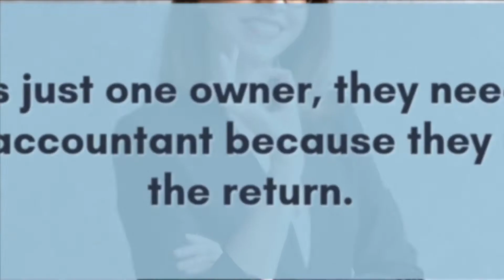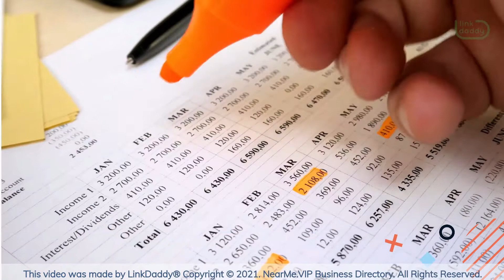Accounting for Small Business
Many CPAs work with small businesses providing a full range of services, from preparing tax returns to giving information on licensing requirements for various authorities.

At first glance, it may appear that only one person in the organization should be qualified as a CPA since they are so independent. However, this is not always true, especially when deciding whether to file an income tax return each year.

If there is just one owner, they need to be a licensed accountant because they must sign the return. However, some jurisdictions require that all owners have the same “title” as employees must if they are involved in any management decisions affecting their company’s financial status.

Three owners or fewer who are actively involved with management but do not qualify for licensing, services may be provided by setting up a partnership that would include both partners and employees being licensed accountants.

Accounting for small businesses (or sole proprietors) can begin with a simple list of income and expenses annually, or even less frequently in some cases, such as seasonal businesses.

Still, to avoid penalties for late filing of tax returns, it is advisable to keep more detailed records if there are proper deductions.